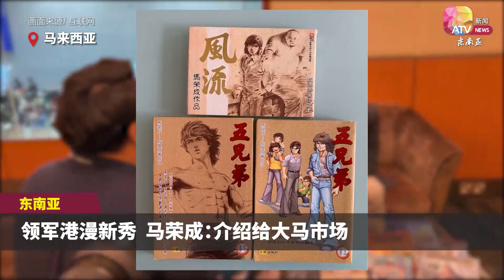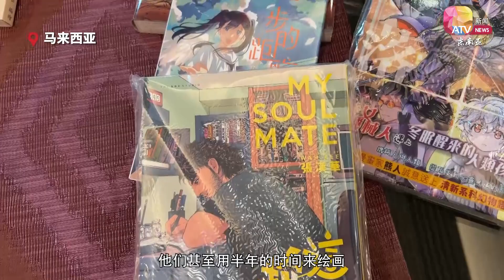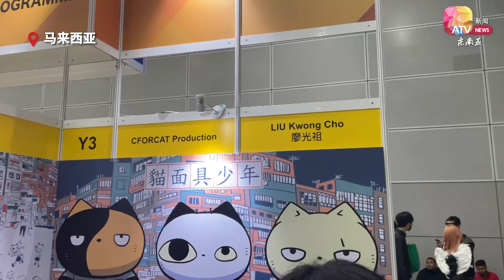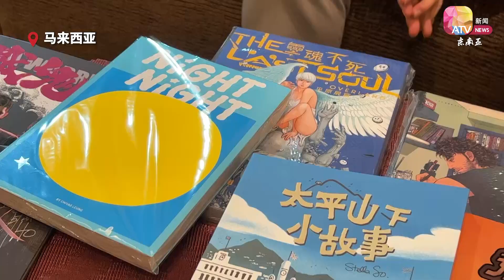【大马2022动漫展】马荣成率港漫作家会粉丝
睽违2年、一年一度的动漫展终于在这个周末（12月17日、18日）于吉隆坡会展中心强势回归！作为东南亚规模最大的漫画、动漫和游戏（ACG）活动之一，当然少不了来自世界各地、成千上万的漫画艺术家、Cosplayer、插画家及粉丝。

香港动漫画联会为了进一步推广首届“港漫动力”的资助漫画，特别在今年的动漫展设立了香港展馆。经典漫画《风云》作者马荣成领团，与其他15位香港漫画家也亲临现场。

曾以《五兄弟》，《风流》，《中华英雄》， 《风云》等著名作品，晋升成为香港史上最高稿费漫画家的马荣成接受《亚视新闻东南亚》专访时分享，自己这次来马，其实有新任务。那究竟是什么任务呢？